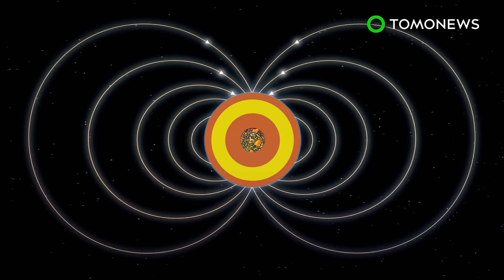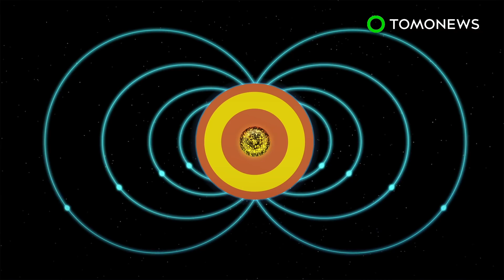Moving blobs in Earth's core linked to geomagnetic jerks - TomoNews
PARIS — The origin of geomagnetic jerks are unknown, but new research on the topic offers a possible explanation.

SOURCES:
Nature Geoscience